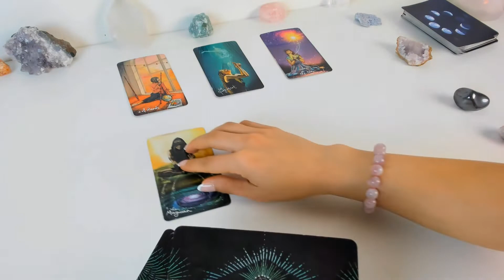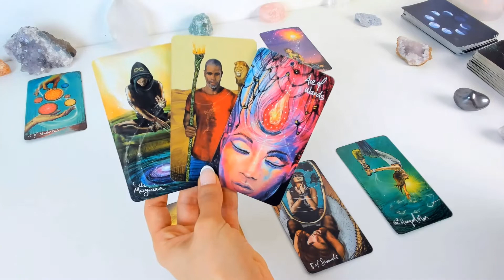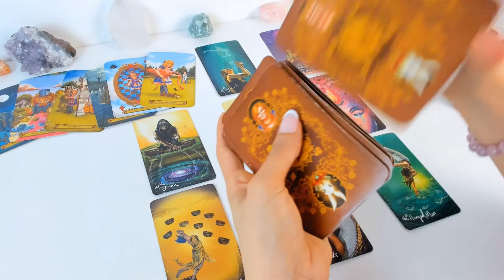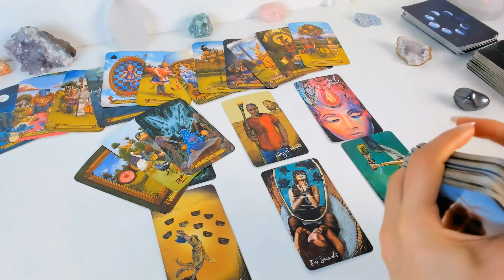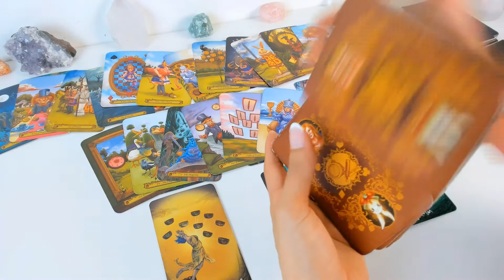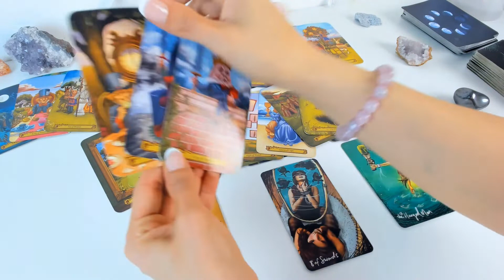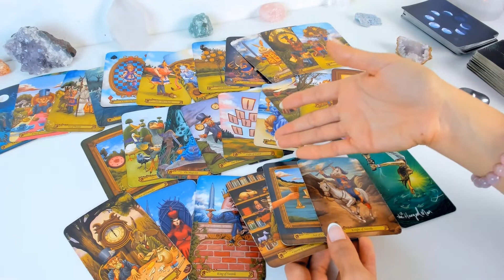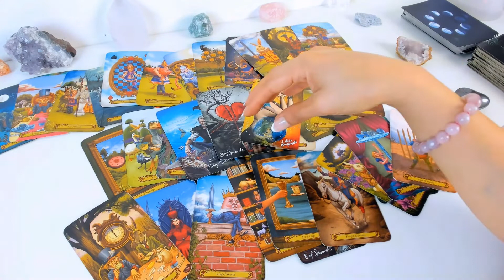Gemini| There’s a big decision you need to make Gemini! | March 31-6 Weekly Tarot Reading